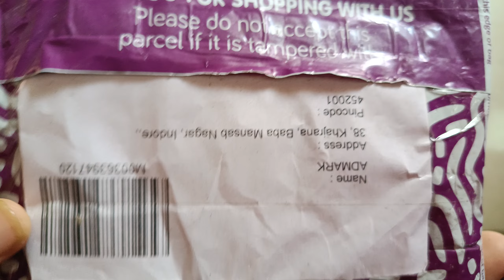meesho wrong return delivered by courier boy shadowfax Ecom xpress bees dhelivery velmo courier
meesho wrong return delivered courier boy | shadowfax, Ecom, xpress bees, dhelivery, velmo courier

Visit the link If You also Want to Be a Meesho Supplier

For any service like GST Filing for eCommerce, Trade Mark Certificate, Company Registration  etc.

We are a Bags Manufacturer & Wholesaler..If you want a product send your what's number

Looking for a way to sell on Meesho, Flipkart, Amazon, Glow Road, Jio Mart..etc..don't worry we are ready to help you...we provide all kinds of e-commerce services..
send your what's number

👉Reinstatement / relaunch services shri(suspended/blocked account).
👉Cataloging / listing services.
👉Onboarding Services.
👉Reconciliations (profit/loss) service
Ignore it

meesho branded packaging
 sell on meesho
Meesho ke parcal packet ko kese scan kare
how to sell on meesho app
meesho supplier
meesho supplier registration
meesho seller
Meesho branded packaging scaning

E-commerce tools👇👇👇

1. Packaging material for meesho
2. packaging material for flipkart (OPEN THIS LINK WHEN YOU ARE LOG INTO UR FK ACC)
3. packaging material for amazon
4. Thermal printer
5. Normal printer
6. Void tape
7. Laptop (low budget)
8. Photography setup(small)
9. Photography setup (large)
10. Barcode printer & scanner

MEESHO Cheapest Packaging
Krishna polymers
euphoria packaging
how to buy Qr barcode packet
how to buy meesho packaging online
marketplaces selling
meesho branded packaging material
meesho transparent large size packaging
meesho transparent packaging
meesho transparent packaging kaha se le
sabse sasti meesho transparent packaging
shri anand poly
business tips
ecommerce business
how to start ecommerce business
online business
shopify tutorial for beginners
Meesho wrong return delivered by courier boy shadow
shopify dropshipping
increase ecommerce sales
Wrong product delivered by courier partner
Ecom logistic is worst company for logistic
logistics
Wrong order received by order